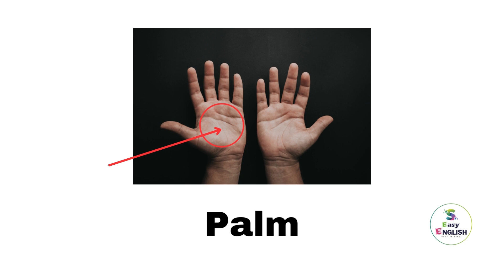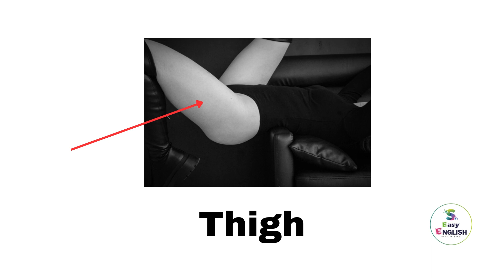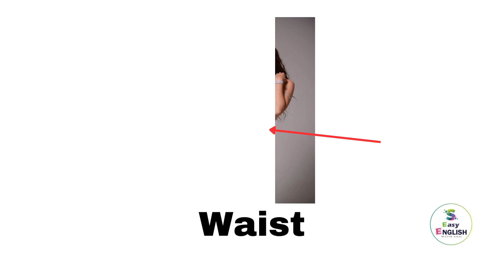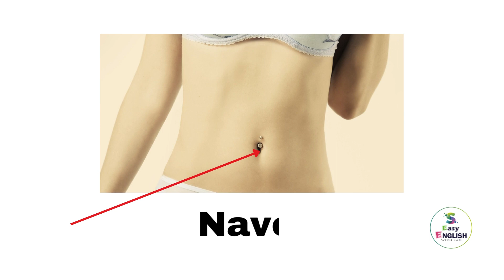32 Basic Parts of the Body in English I Daily Use English Vocabulary I Listen and Practice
notification when a new video is added.